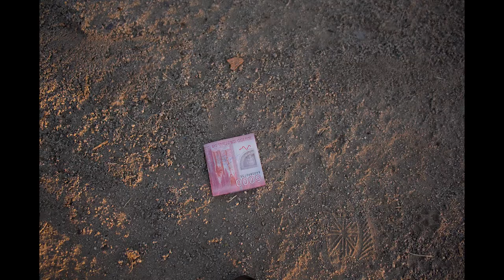Life In Game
tecnica: Stopmotion
Curso: montaje I
Autor: Diego Aravena
Actores: Lukas Aravena - Ricardo Cristian